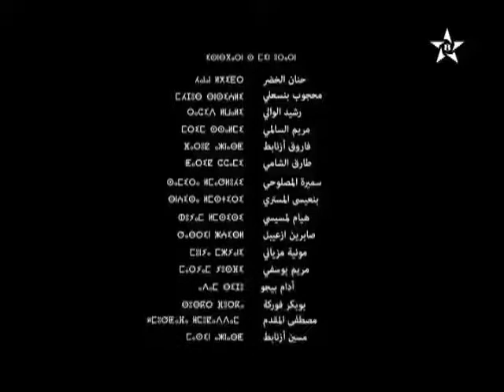Forsat Al-Omor - Ep 20 - ⴼⵓⵔⵙⴰⵜ ⴰⵍⵄⵓⵎⵓⵔ ⵜⴰⴿⵔⴰⵙⵜ 20 مسلسل فرصة العمر من بطولة حنان الخضر